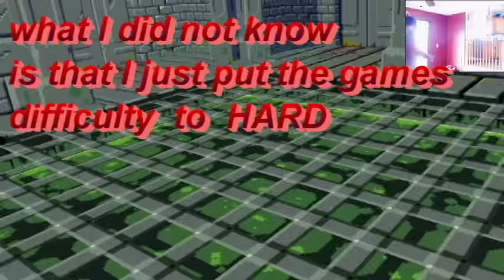8-bit style shooter/Steam VR/Compound VR Gameplay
I saw Nathie play this game on his channel, and this game looked like so much fun i wanted to give it a try and show all of you who haven't seen it yet! its a 8-bit inspired shooter, thats more like a stealth shooter. i would love to have all my old school 8-bit games transitioned into this type of play style! so much fun.. and freaking difficult. anyways, enjoy the video!

Do you like my intro? You can get one too!
Just talk to Subwolfer. Check him out here!
"Intro song created by SubWoulfer. His music can be heard @
SubWoulfer
"There is nothing more I love in this world than producing music."
Make sure you tell him GeerHed sent you.

Make sure you check out as well for all things VR. As well as take a look at the forthcoming REVEL. a brand new VR HMI That meshes comfort/style/and functionality unlike any headset before it.